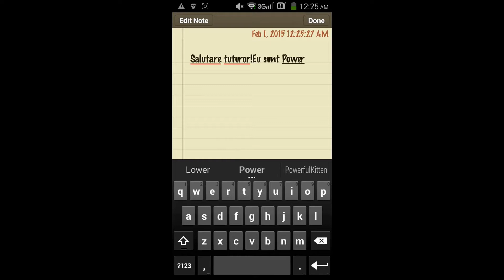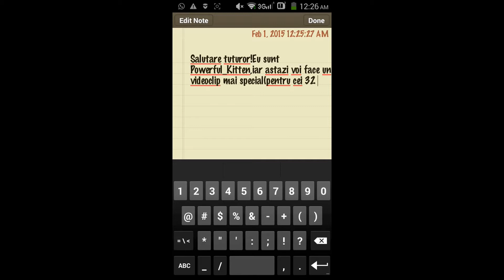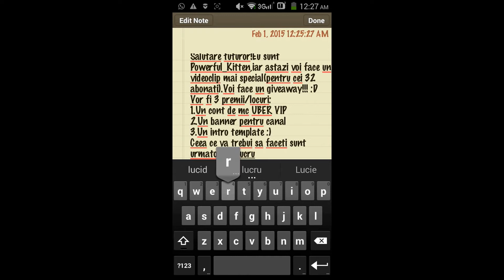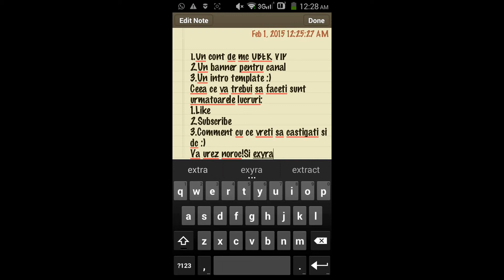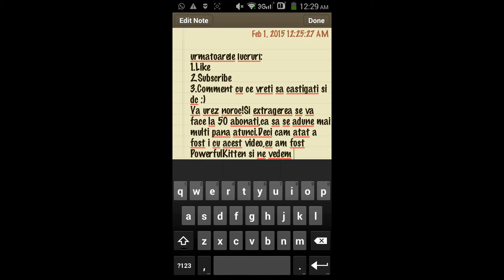Giveaway - 3 premii[Inchis]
Salutare tuturor!Eu sunt Powerful_Kitten si astazi voi face un mic giveaway cu 3 premii!Premiile sunt:1.Un cont de mcpe(lifeboat)UBER VIP
2.Un banner pentru canal
3.Un intro template
Va urez noroc! ;)